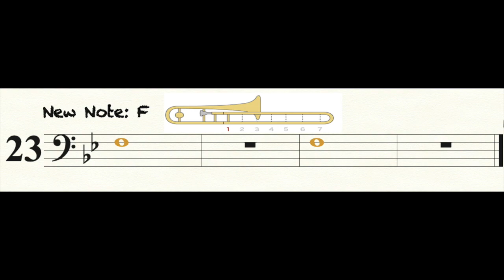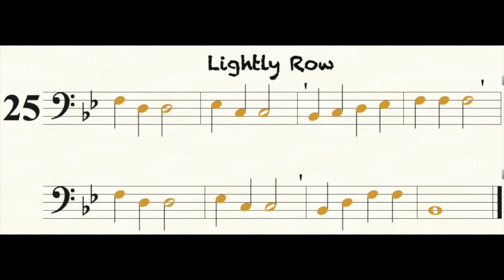Adventure 6 TROMBONE